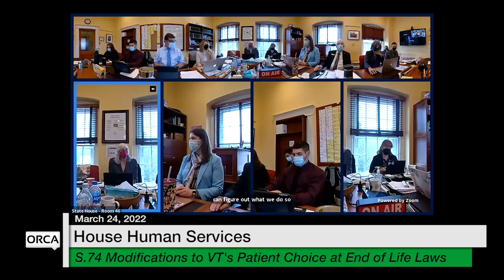Vermont State House - S.74 Modifications to Vermont’s Patient Choice at End of Life Laws 3/24/2022